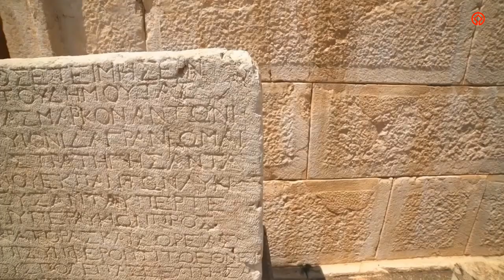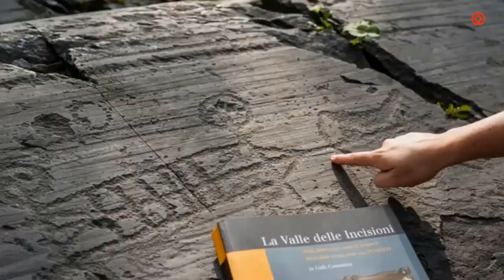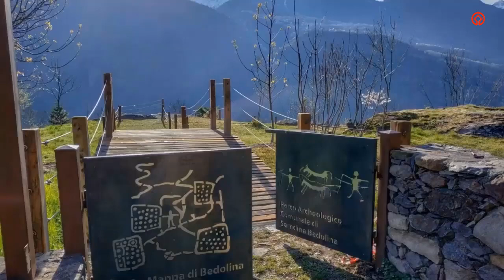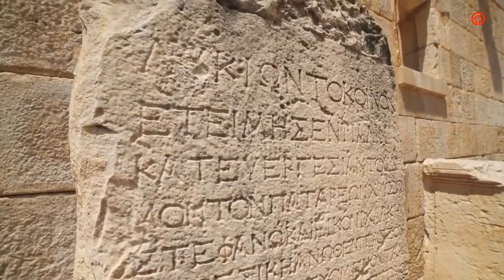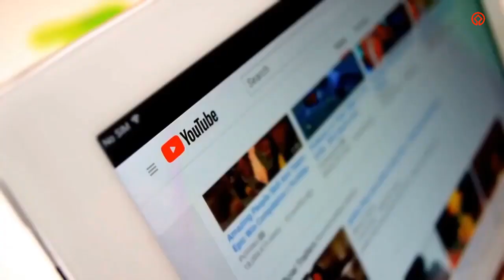Petroglyphs in Valcamonica Valley || Rock Drawings || World Heritage Communication Ambassador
Petroglyphs in Valcamonica Valley   Rock Drawings in Valcamonica || World Heritage Communication Ambassador

Welcome to "World Heritage Communication Ambassador" - your one-stop destination for all things travel ! On this channel, we bring you the top 10 travel destinations from around the world, each one guaranteed to leave you awestruck and inspired. Whether you're a seasoned traveler or someone planning your next big adventure, we've got you covered with tips, tricks, and insider information to help you make the most of your journey.

Our videos are designed to take you on a virtual tour of some of the most beautiful, exotic, and exciting places on the planet. From breathtaking landscapes to mouth-watering cuisine, we showcase everything that makes each destination unique and unforgettable. We also provide practical advice on travel planning, budgeting, and safety, so you can explore with confidence and peace of mind.

So, join us as we explore the world, one destination at a time.

Stay awesome!!!